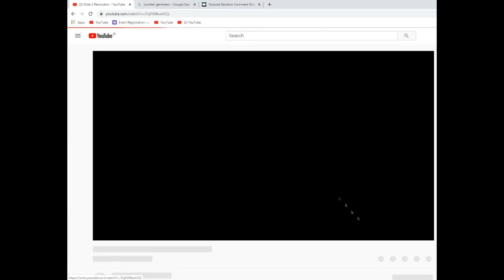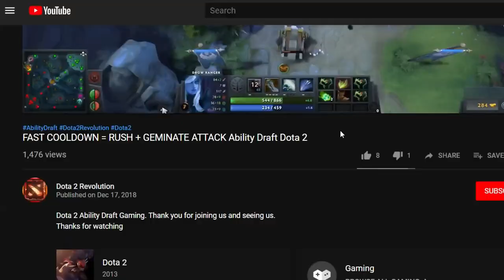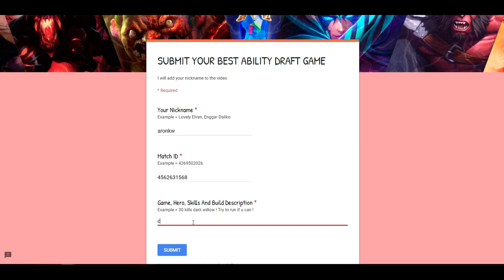Triple Attack Modifier: Shadow Dragon ! Ability Draft Dota 2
1. Like
2. Comment
4. ON Notification